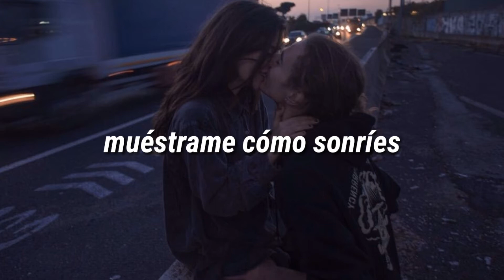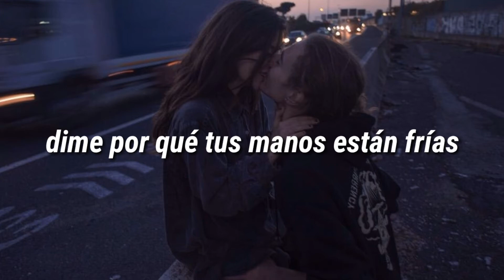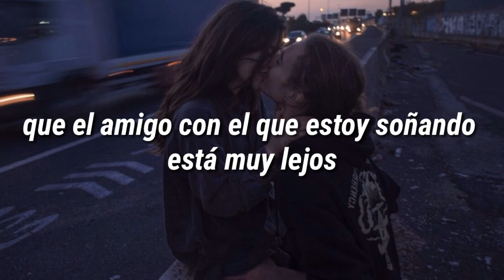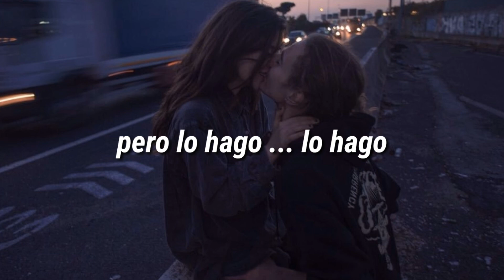Men I Trust - Show Me How (Sub. Español)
Lyrics:

Show me how you care
Tell me how you were loved before
Show me how you smile
Tell me why your hands are cold

I'm turning around
I'm having visions of you
But then I understand
The friend I'm dreaming of is far away
But I'm here ... I'm here

Show me how you're proud
Tell me how you reach the moon

My thoughts err away tonight
My heart fell to love again

I'm turning around I'm having visions of you
And does not feel like love
But I do ... I do